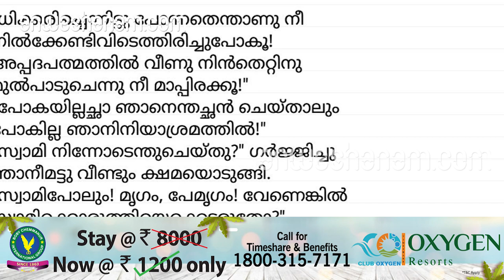ചങ്ങമ്പുഴ കൃഷ്‌ണപിള്ള | Changampuzha Krishna Pillai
ചങ്ങമ്പുഴകൃഷ്‌ണപിള്ള 1911 ഒക്ടോബര്‍ 10 ന്‌ (1087 കന്നിമാസം 24 ന്‌) ഇടപ്പള്ളിയിലെ ഒരു പുരാതന കുടുംബത്തില്‍ ജനിച്ചു. പിതാവ്‌ തെക്കേടത്ത്‌ നാരായണമേനോന്‍. മാതാവ്‌ പാറുക്കുട്ടി അമ്മ.